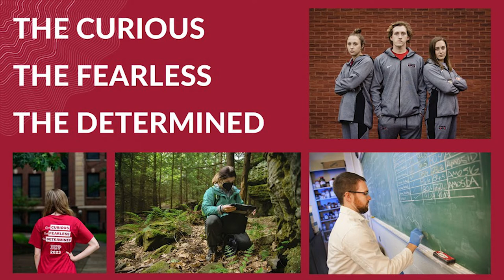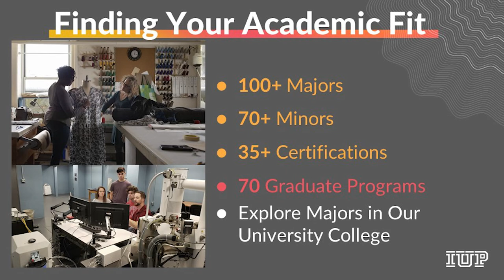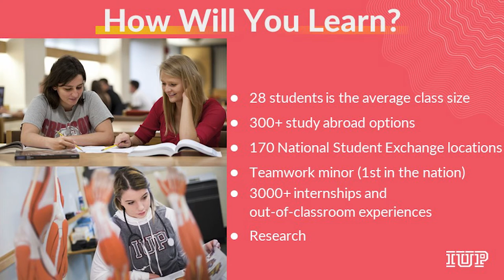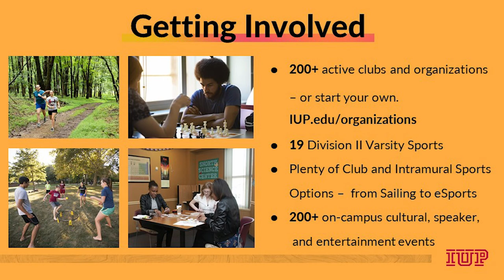Everything You Need to Know About IUP in 5 Minutes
At IUP, you'll find yourself in the heart of a community as unique as you are. See what amazing things are in store for you here. Indiana University of Pennsylvania,